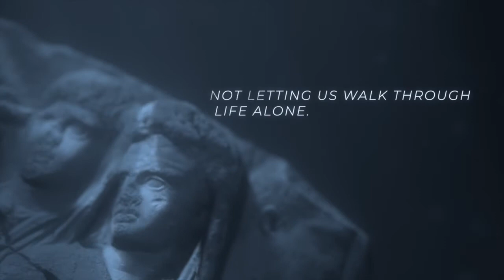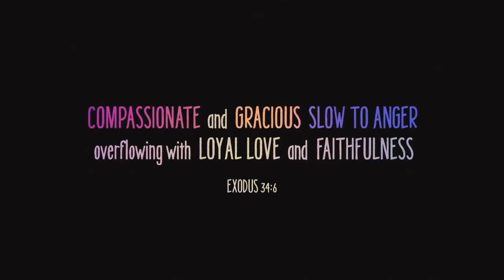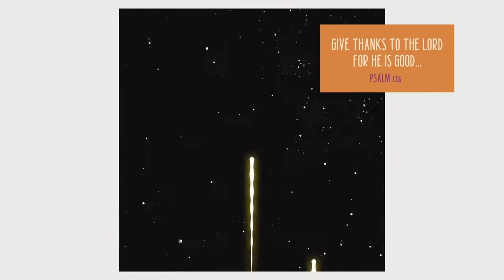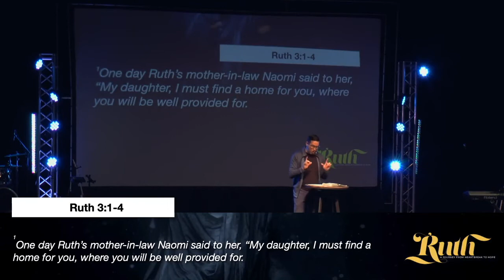BE LOYAL TO THE END | PASTOR ERIK PLUEMER | THE SOURCE CHURCH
Would people say that “Loyalty” is a key trait to describe who you are? In today’s culture Loyalty is hard to find in relationships. Many friendships, careers, marriages, families have gone through a lot of turmoil and damage without it. Join Pastor Erik as he unfolds the divine power Loyalty has in shaping our present and future lives. Discover the one thing God is looking for in the world that He uses to navigate us into his purpose, provision, and protection.

GIVE ONLINE!